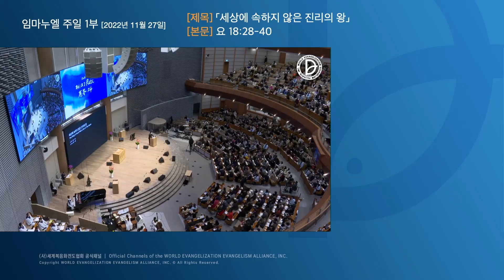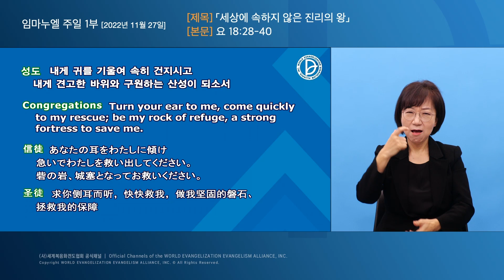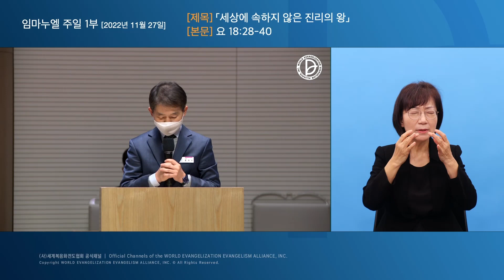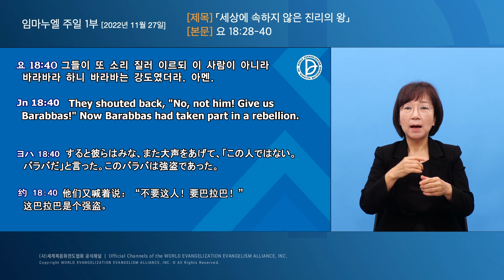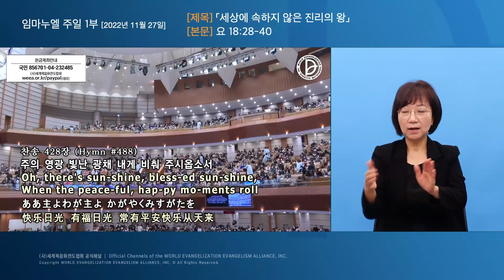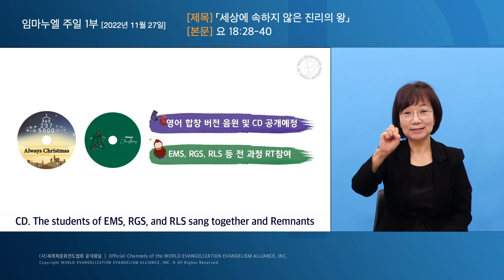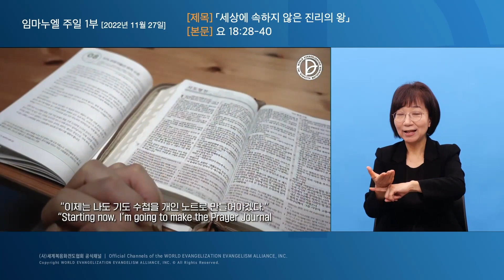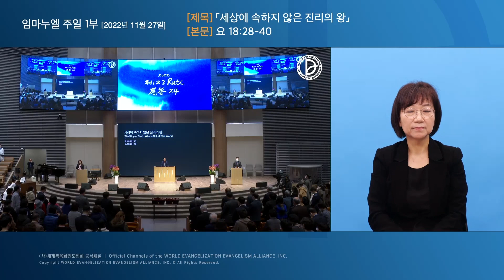2022.11.27. 임마누엘 주일 1부 「세상에 속하지 않은 진리의 왕」 (요 18:28-40)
주일 1부 - 세상에 속하지 않은 진리의 왕 (요 18:28-40)

28   그들이 예수를 가야바에게서 관정으로 끌고 가니 새벽이라 그들은 더럽힘을 받지 아니하고 유월절 잔치를 먹고자 하여 관정에 들어가지 아니하더라
29   그러므로 빌라도가 밖으로 나가서 그들에게 말하되 너희가 무슨 일로 이 사람을 고발하느냐
30   대답하여 이르되 이 사람이 행악자가 아니었더라면 우리가 당신에게 넘기지 아니하였겠나이다
31   빌라도가 이르되 너희가 그를 데려다가 너희 법대로 재판하라 유대인들이 이르되 우리에게는 사람을 죽이는 권한이 없나이다 하니
32   이는 예수께서 자기가 어떠한 죽음으로 죽을 것을 가리켜 하신 말씀을 응하게 하려 함이러라
33   이에 빌라도가 다시 관정에 들어가 예수를 불러 이르되 네가 유대인의 왕이냐
34   예수께서 대답하시되 이는 네가 스스로 하는 말이냐 다른 사람들이 나에 대하여 네게 한 말이냐
35   빌라도가 대답하되 내가 유대인이냐 네 나라 사람과 대제사장들이 너를 내게 넘겼으니 네가 무엇을 하였느냐
36   예수께서 대답하시되 내 나라는 이 세상에 속한 것이 아니니라 만일 내 나라가 이 세상에 속한 것이었더라면 내 종들이 싸워 나로 유대인들에게 넘겨지지 않게 하였으리라 이제 내 나라는 여기에 속한 것이 아니니라
37   빌라도가 이르되 그러면 네가 왕이 아니냐 예수께서 대답하시되 네 말과 같이 내가 왕이니라 내가 이를 위하여 태어났으며 이를 위하여 세상에 왔나니 곧 진리에 대하여 증언하려 함이로라 무릇 진리에 속한 자는 내 음성을 듣느니라 하신대
38   빌라도가 이르되 진리가 무엇이냐 하더라
이 말을 하고 다시 유대인들에게 나가서 이르되 나는 그에게서 아무 죄도 찾지 못하였노라
39   유월절이면 내가 너희에게 한 사람을 놓아 주는 전례가 있으니 그러면 너희는 내가 유대인의 왕을 너희에게 놓아 주기를 원하느냐 하니
40   그들이 또 소리 질러 이르되 이 사람이 아니라 바라바라 하니 바라바는 강도였더라